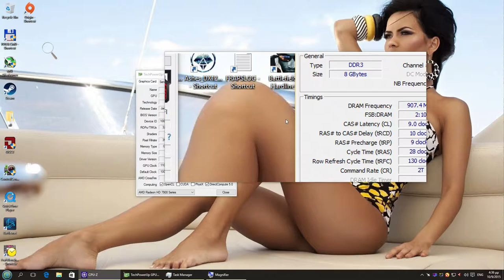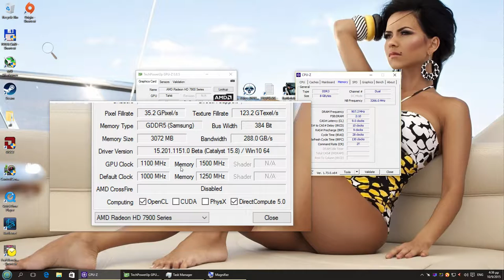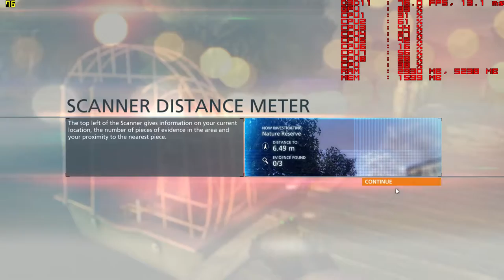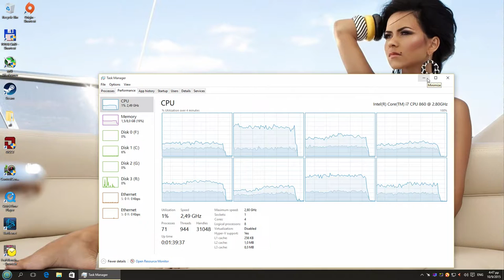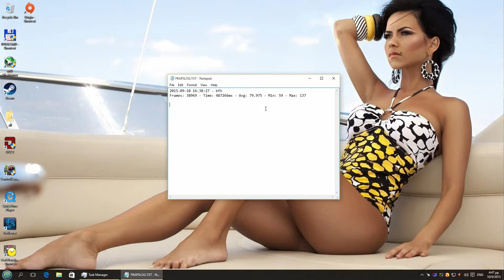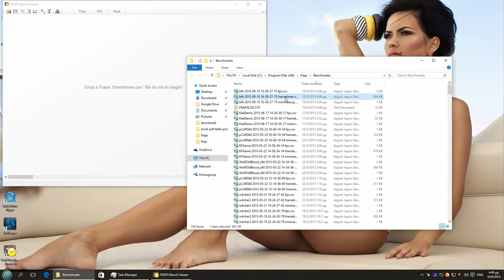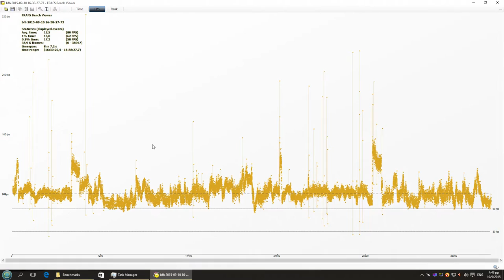Battlefield Hardline 1920x1080 Ultra(-) 7950 @1.1Ghz CORE i7-860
Rig Specs:

Case: Thermaltake Armor
Mobo: MSI Big Bang Trinergy
RAM : 2X4GB G.Skill Ripjaws DDR3-2000 PC3 16000 CL 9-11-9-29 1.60v
CPU : Intel Core i7-860
CPU cooler : Noctua NH U12P SE2
GPU : Gigabyte Radeon 7950 Windforce 3 rev 2.0
PSU : Enermax Galaxy 850W